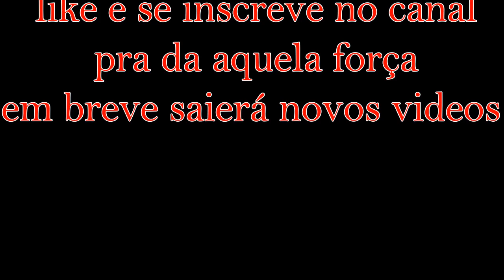Pintura de moto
pintura de moto personalizada vermelha com azul metálico